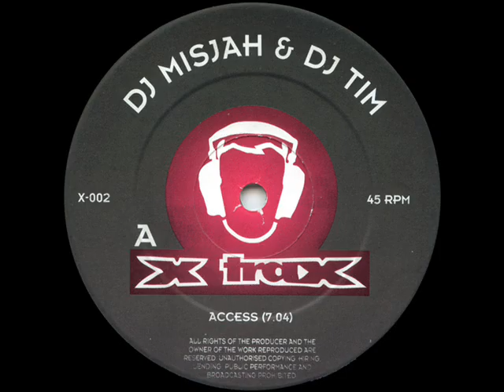Dj Misjah & Dj Tim - Access (original mix) (1995)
Subido por Miguel Ortiz para el grupo Nocturnal Transmissions ...